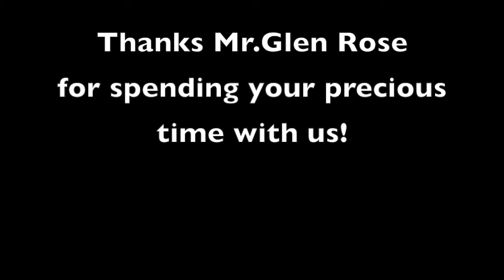THỦ THUẬT ĐỂ BẮT ĐẦU CHƠI ỨNG TẤU JAZZ | GLEN ROSE | TEACH FOR GROWTH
Xem thêm các video khác về dạy và học Piano tại Thư viện TDP,